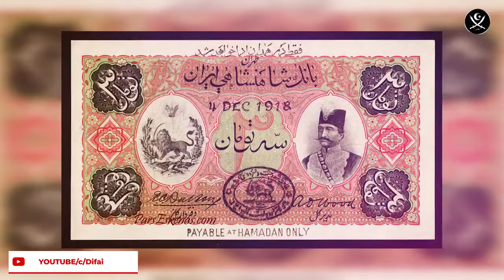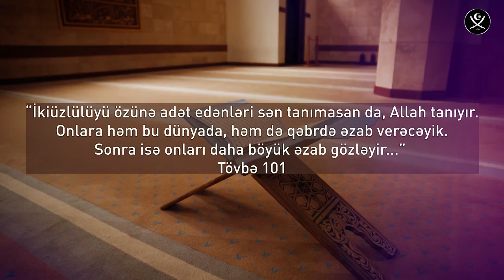Tarixdə İran dövlətinin subutu.